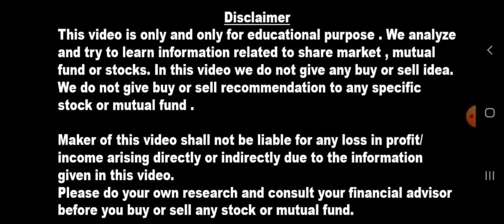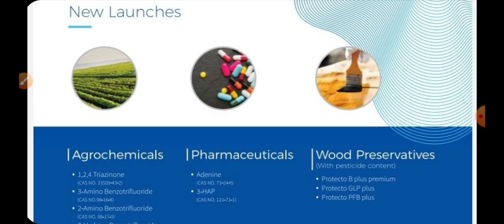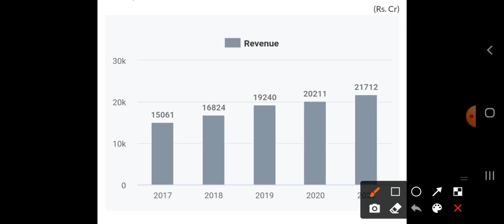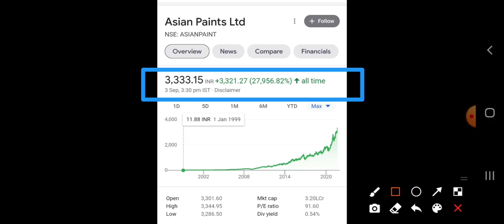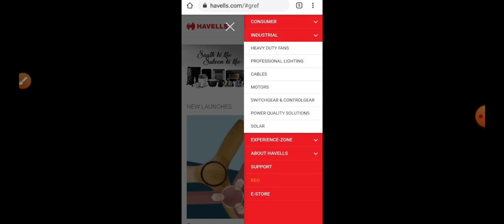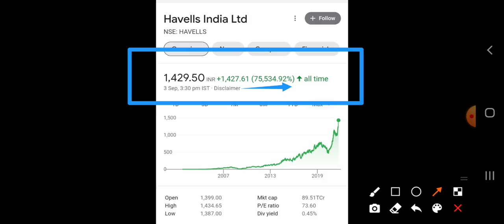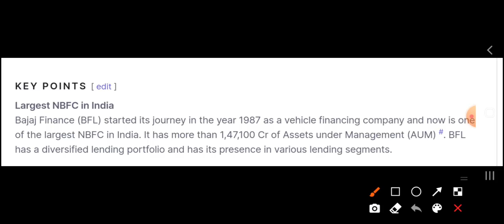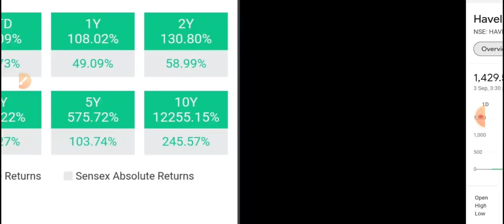इतना पैंसा छापोगे की संभाल नहीं पाओगे ✔️ 4 Best stocks for Future 🤗 ज़िन्दगी बदल जाएगी Target 50000%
✔️धमाकेदार IPO मात्र ₹58 से करोड़पति तक का सफर 💥 अमीरों के IPO आपसे छुपाए जाते है Ami Organics का बाप

100 शेयर पे मिलेंगे 300 शेयर free total 400 शेयर हो जाएंगे 3:1 bonus और ₹100 का शेयर Target बहुत ऊपर

Tata का सस्ता शेयर Tata steel को पीछे छोड़ेगा 💥 आज ₹164 के शेयर में 80% Delivery खत्म💰Vedanta ₹18 div

Reliance शेयरहोल्डर के लिए खुशखबरी 💰 Tesla को भी पीछे छोड़ेगा ये सस्ता शेयर 🙄 20 yr 2,20,000% Return

Bonus देने में Wipro का Record तोड़ा (4:1 Bonus) 20 साल में 100000% Return आपको कोई बताता क्यों नहीं

100 शेयर पे 100 शेयर free मिलेंगे (1:1 Bonus) 16 September और 100 शेयर पे 50 शेयर free(1:2 Bonus)